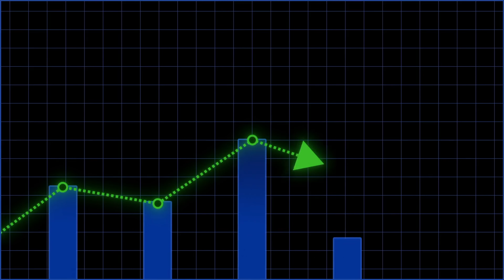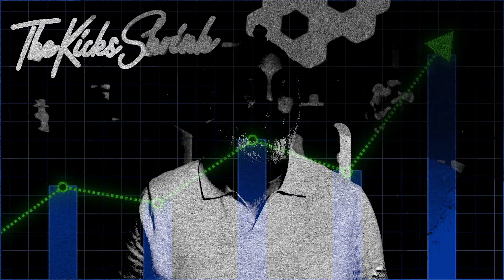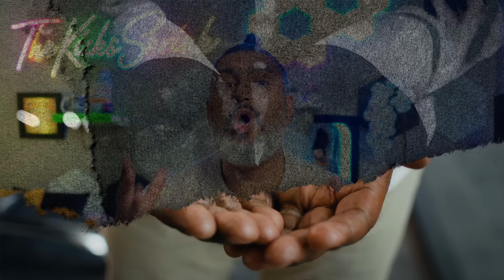Is Nicotine Actually HELPING ADHD Brains?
This video is about nicotine and ADHD and mental health and psychiatry, as part of our series on mental health and psychiatry. Is Nicotine Actually HELPING ADHD Brains?

Get the truth about nicotine, dopamine, and ADHD in this deep dive by an Addiction Medicine specialist.

This video looks at why nicotine, especially from smoking or vaping, is considered bad, even though it can boost dopamine and focus. Dr. Sulman Aziz Mirza, a triple Board-Certified doctor in Adult Psychiatry, Child & Adolescent Psychiatry, and Addiction Medicine, explains how nicotine affects your brain and body.Is Nicotine Actually helping adhd Brains?

In this video, you will learn:
- How nicotine interacts with your brain's dopamine and attention systems.
- Why the way nicotine gets into your body (fast vs. slow) changes how addictive it is.
- The difference between nicotine in tobacco and nicotine in products like patches.
- How nicotine affects your heart, sleep, and stress levels.
- Why getting help for ADHD should involve safer options than nicotine.

Learn the full truth about nicotine and its effects, beyond what you might think you know.

Chapters
0:00 Intro
1:01 Why nicotine WORKS in ADHD
2:46 The nicotine trap
5:07 Vaping and ADHD?
7:18 What nicotine does to your body
9:39 Wait...benefits of nicotine?
11:48 The verdict on nicotine for ADHD

In the event of any medical emergency or safety concerns, please go to your nearest emergency department and/or call 911.